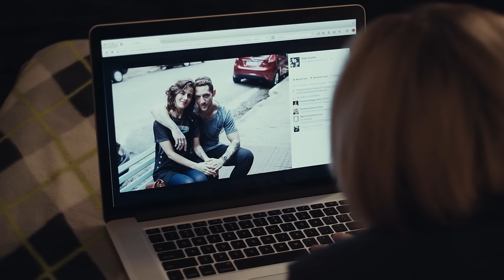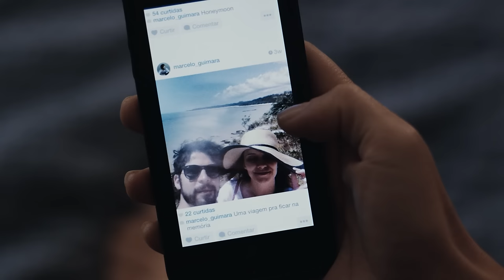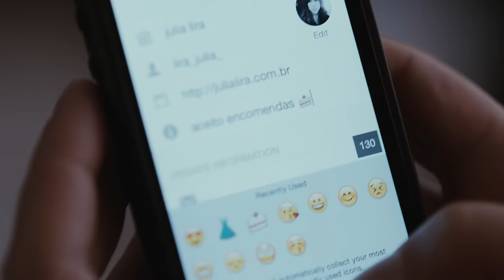Amores Urbanos | Drama | Filmes Brasileiro Completo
Sinopse: Diego, Júlia e Micaela são três amigos que moram no mesmo prédio em São Paulo. Na faixa dos trinta anos, eles tentam juntos descobrir onde acaba a juventude e começa a vida adulta, encontrando-se diariamente para dividir experiências.

Elenco: Ana Cañas, Lucas Brilhante, Lígia Cortez, Lilian de Lima, Renata Gaspar, Emannuelle Junqueira
Direção: Heitor Dhalia
Roteiro: Vera Egito
Produção: Sofia Aquino, Egisto Betti, Andrezza de Faria
Distribuição: Europa Filmes